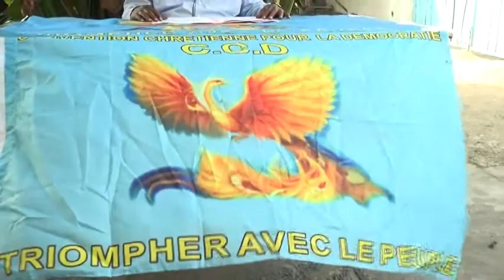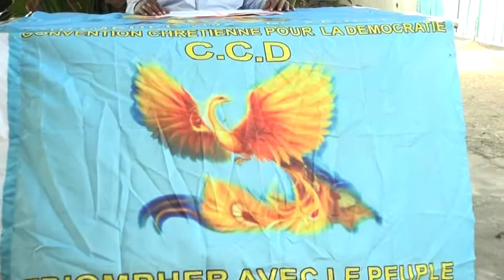DÉCLARATION DU CCD DU 28 JUIN 2020 _ LISANGA BONGANGA S' OPPOSE A LA LOI MINAKU !!!